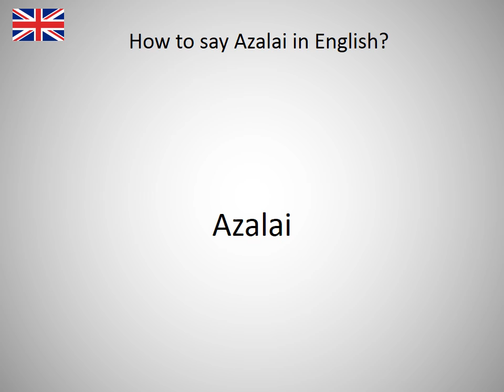How to say Azalai in English?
How to say Azalai in English? Learn the pronounciation Azalai! How to Pronounce Azalai. Expand your vocabulary, learn English words. Practice English online. Use this free pronunciation guide to practice words at a time. Learn English for free. Thank you for viewing, please like or subscribe! hoe om te sê, si të thuash, እንዴት እንደሚናገር, wie sagt man, comment dire, come dire, como dizer, как сказать, nasıl denir, cómo decir, 怎么说, πώς να το πω, hoe zeg je.